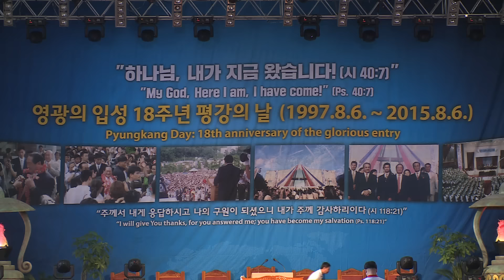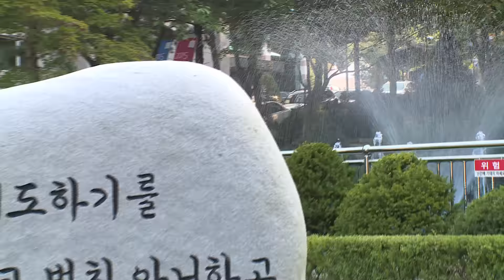2015년 평강제일교회 대성회 넷째날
2015년 평강제일교회 대성회 넷째날